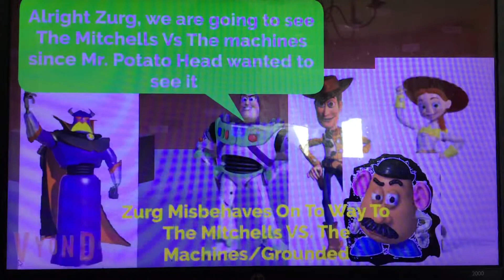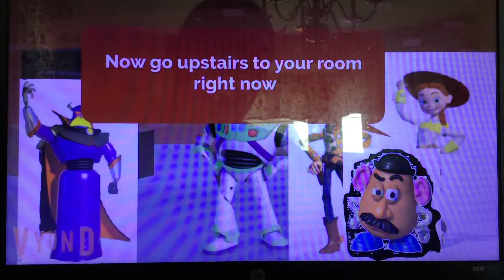Zurg misbehaves on the way to The Mitchell’s VS. The Machines/grounded